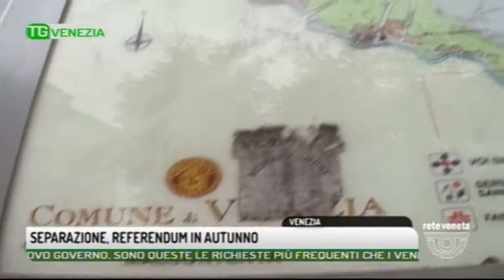TG VENEZIA - Edizione completa 06/03/2018 19.48.19